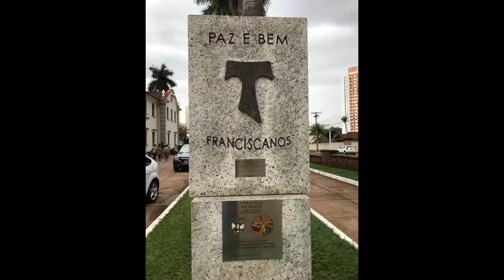Homenagem a São Francisco de Assis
A homenagem aconteceu na manhã deste domingo (30) na Paróquia São Francisco de Assis matriz em Campo Grande/MS.